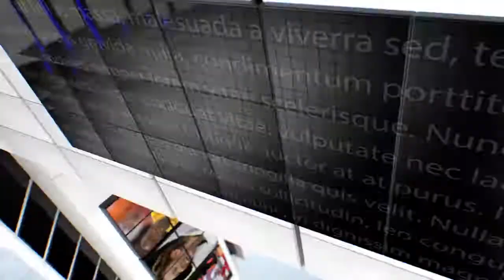IPN NEWS - IPN की खबर का हुआ दमदार असर , प्रशासन हुआ सख्त